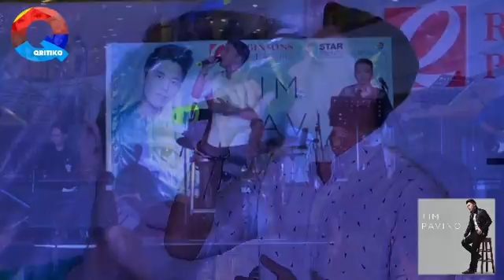TIM PAVINO - 'Pag Pwede Na Ang Puso Mo (Tim Pavino Grand Album Launch - Robinsons Manila!)